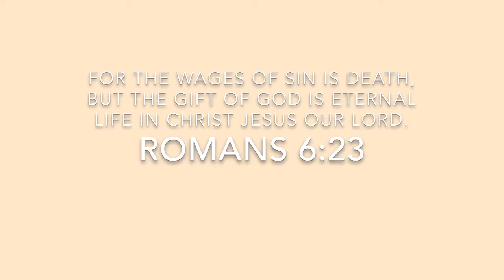TELLING MY HUSBAND I’M PREGNANT WITH BABY # 2 | Da’Myra Lynch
Hello everyone!!
I am so excited about baby number two!!
Here I tell DJ the news after he was outside playing basketball!!
GOD BLESS!!